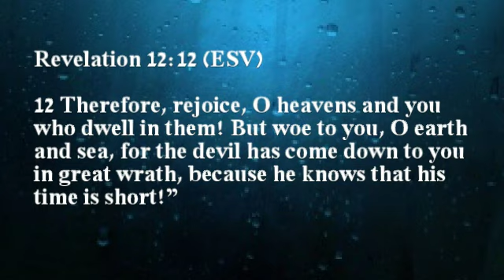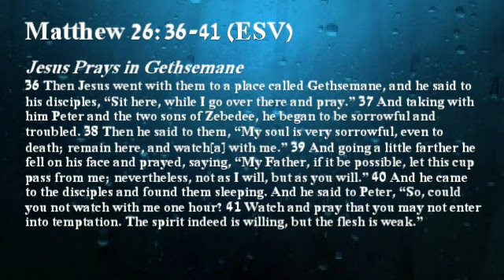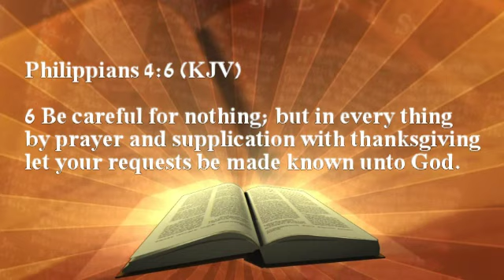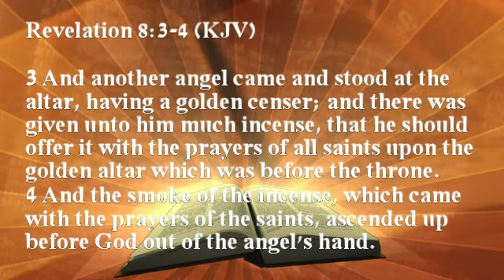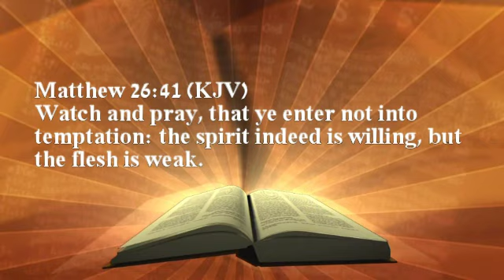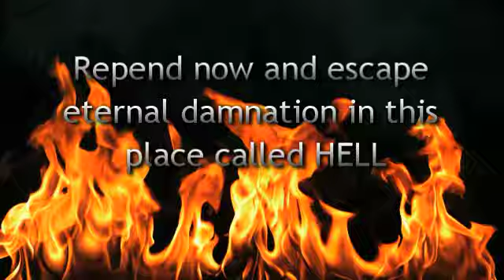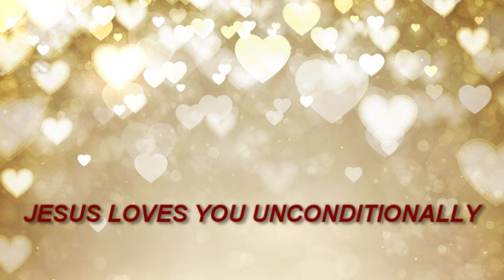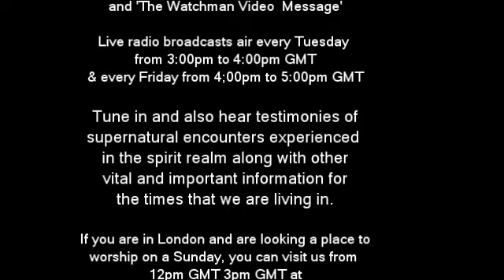The Watchman Radio Program 05.09.14 - WATCH AND PRAY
Listen and find out why in these very last days, prayer is so vitally important!